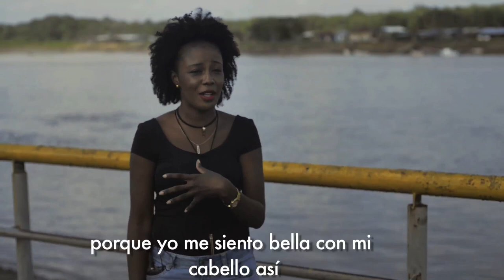EPT: Spot Documental Mi Pelo Natural Quibdó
Desde la capital del departamento del Chocó, varias mujeres nos cuentan por qué tomaron la decisión de llevar su pelo natural, algunas de ellas después de años de someterse a procesos de "aliser" y otras que desde siempre lo han llevado como símbolo de su identidad.

Dirección: Alejandro Mazuera Navarro
Edición & Colorización: Violeta Post.